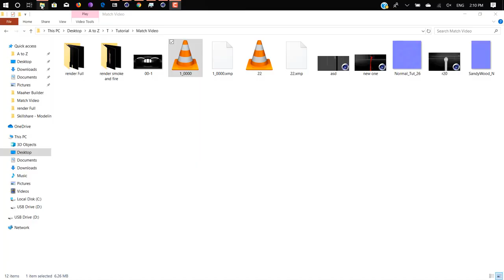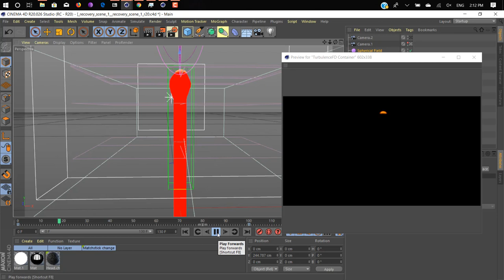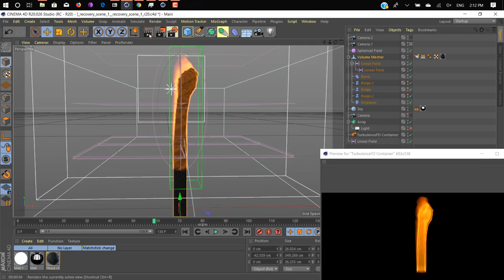🔥Cinema 4d R21 + R20 Burning Match Stick Upcoming Tutorial🔥